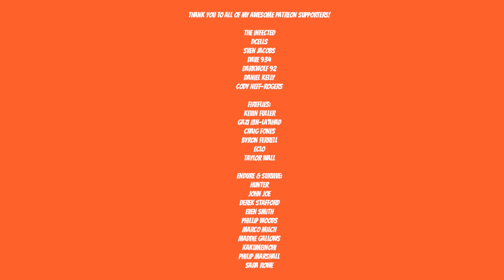HORIZON FORBIDDEN WEST GAMEPLAY - CAGE THE BEAST - PART 53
Join Aloy as she braves the Forbidden West, a deadly frontier that conceals mysterious new threats. Explore distant lands, fight bigger and more awe-inspiring machines, and encounter astonishing new tribes as you return to the far-future, post-apocalyptic world of Horizon.

Artist: DEgITx
Song: Grim Reaper (feat. Matty M.)
DEgITx
Matty M.